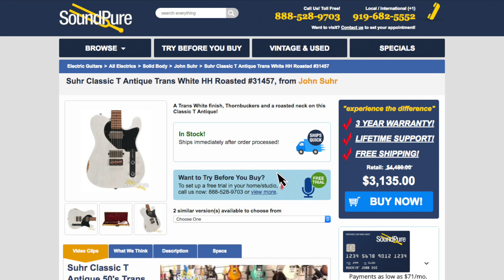Suhr Classic T Antique Trans White HH Roasted #31457 Quick n' Dirty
In this video, Sound Pure electric guitar expert Eddie Berman tests out the Suhr Classic T Antique Trans White HH Roasted #31457 with a Suhr Bella Reverb Head, a Suhr Bella 1x12 Cabinet, a Strymon Brigadier dBucket Delay Effect Pedal and a Vertex Dynamic Distortion Pedal.

This gear is available for our exclusive, free demo Try Before You Buy program.

Sound Pure is an instrument and pro audio shop specializing in high-end and boutique gear. Check out our gear demos, how to videos, and gear comparisons, and then reach out to our experts to help you make an informed purchase. We're here to help you find the perfect gear for your needs.